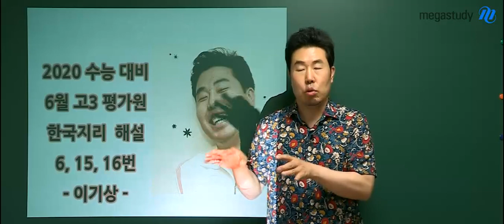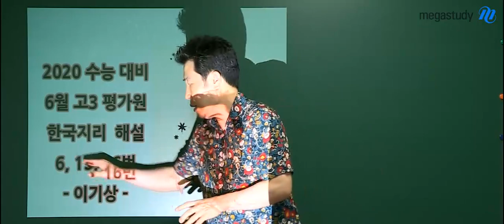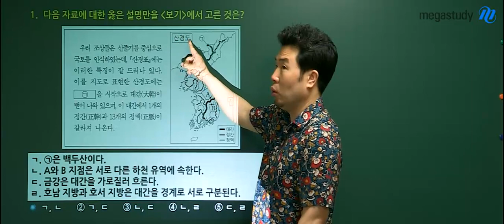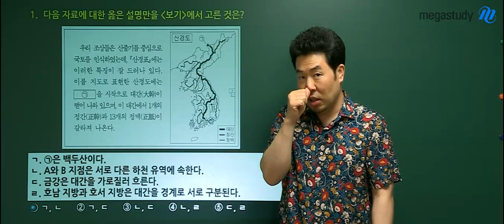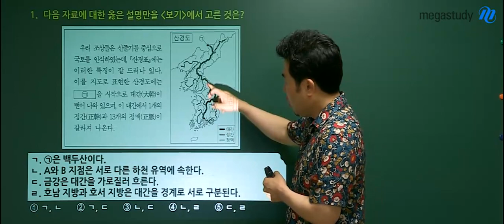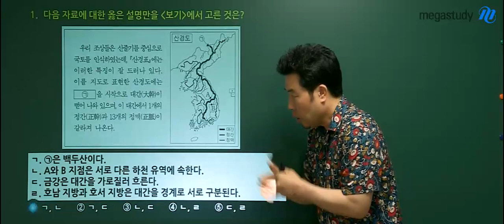[메가스터디] 지리 이기상 쌤 - 2020학년도 6월 모의평가 한국지리 해설강의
2019년 6월 4일 시행된
2020학년도 고3 6월 모의평가 한국지리 해설입니다.